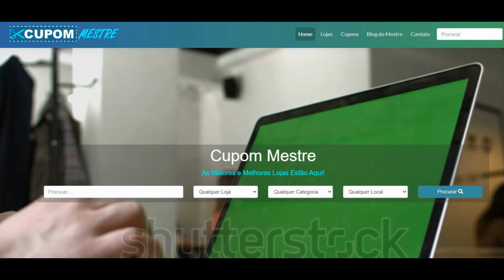💰 Cupom de Desconto Electrolux | TODOS AQUI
A Electrolux é líder mundial em eletrodomésticos e aparelhos de uso profissional.

Ela vende anualmente mais de 50 milhões de produtos em 150 países, o que equivale a dois eletro­domésticos comercializados por segundo, todos os dias do ano.

Cupom de desconto Electrolux e ofertas aqui!